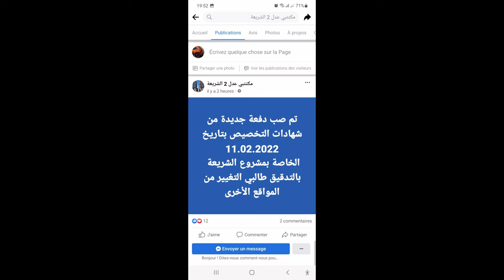عدل2 تبسة موقع الشريعة تم صب دفعة جديدة من شهادات تخصيص بتاريخ 11.02.2022 لطالبي تغيير من مواقع أخرى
تم صب دفعة جديدة من شهادات التخصيص بتاريخ 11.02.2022
الخاصة بمشروع الشريعة
بالتدقيق طالبي التغيير من المواقع الأخرى